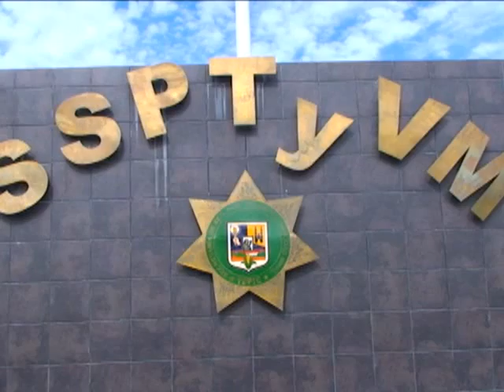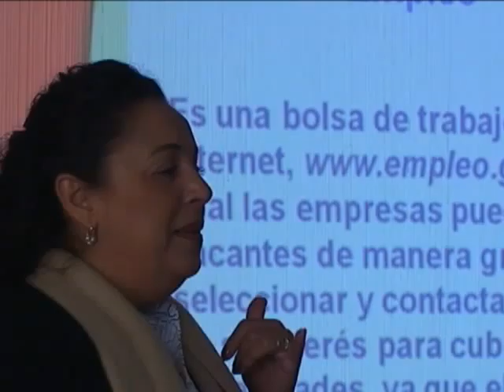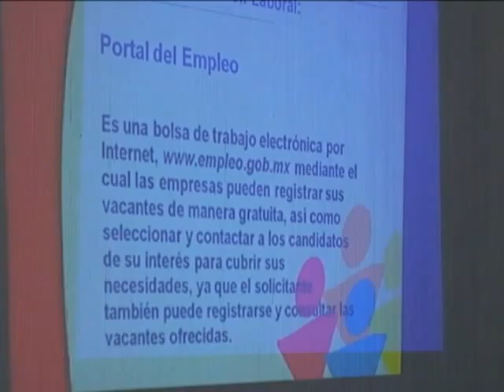NNoticias 02-Dic-09 Parte 1.mp4